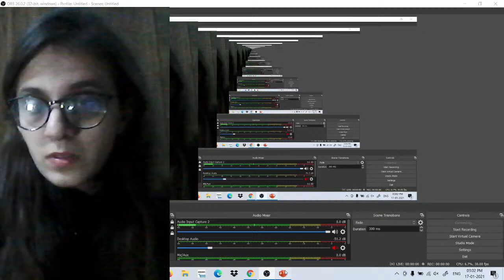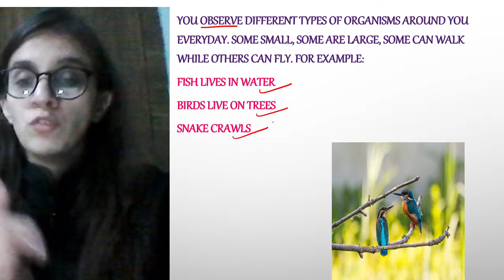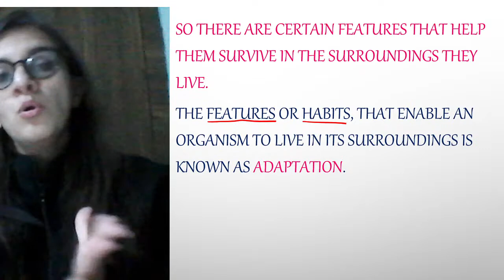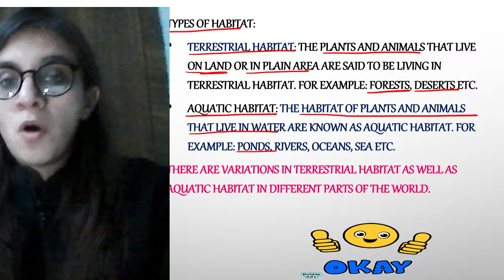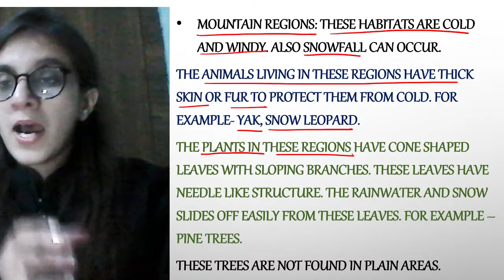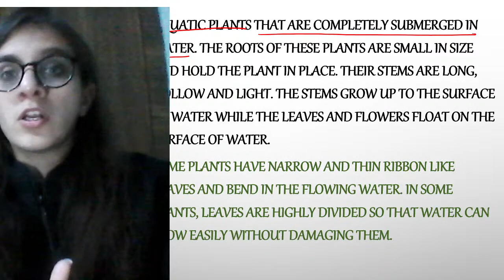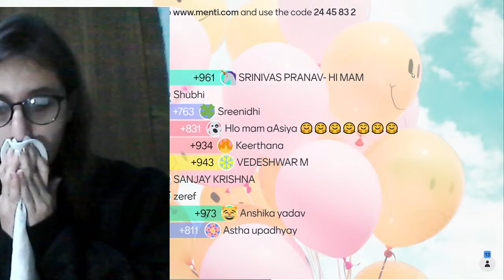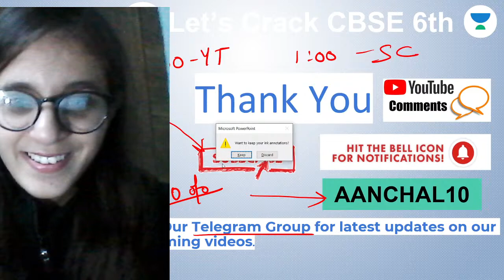The Living Organisms and Their Surroundings - 1 | Science | 6th CBSE | Aanchal Sharma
In today's lecture, we’ll cover the topic "The Living Organisms and Their Surroundings” of Class 6 Science. Aanchal Sharma will help you understand this topic and the preparation strategy for Science, resulting in fast-forwarding your preparation for your exams.

Aanchal Sharma and more top educators are teaching live on Unacademy.

Unacademy Subscription Benefits:
1. Learn from your favourite teacher
2. Dedicated DOUBT sessions
3. One Subscription, Unlimited Access
4. Real-time interaction with Teachers
5. You can ask doubts in the live class
6. Limited students
7. Download the videos & watch offline